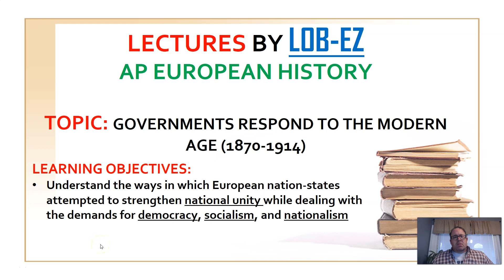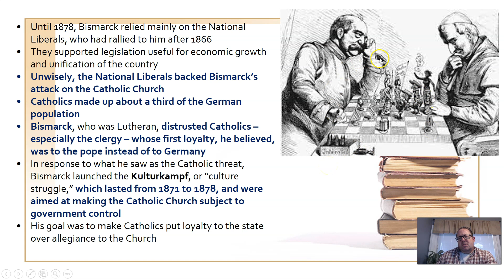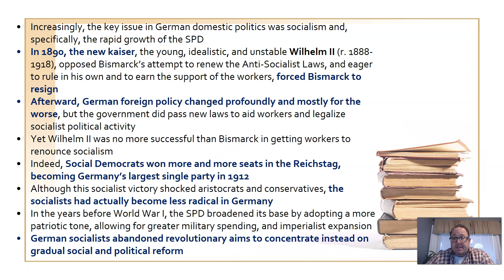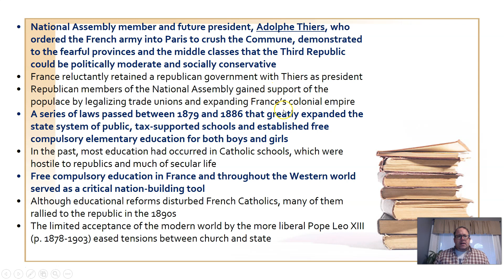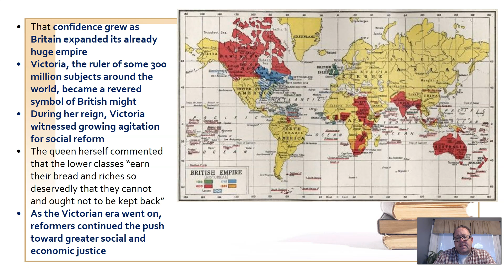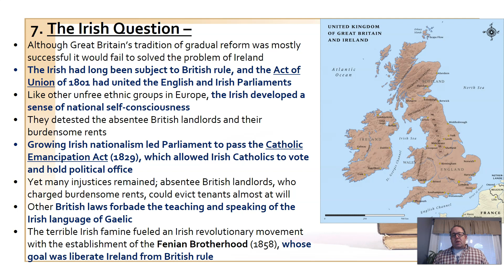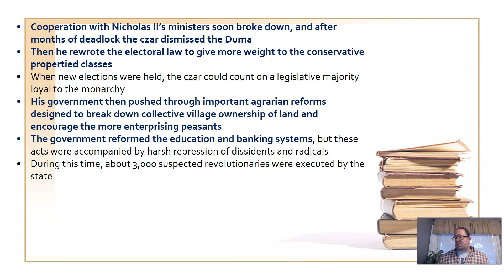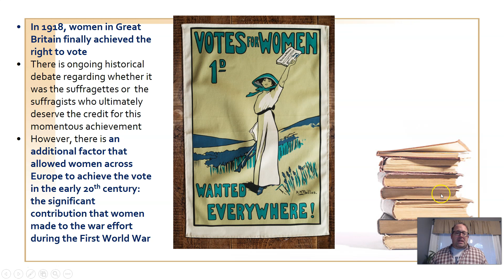Modern Governments 1870-1914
AP European History